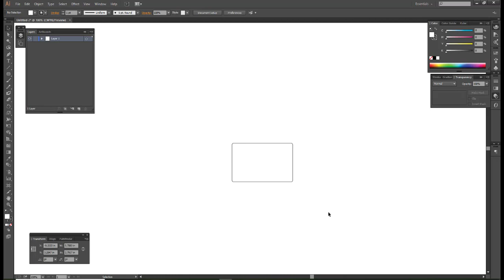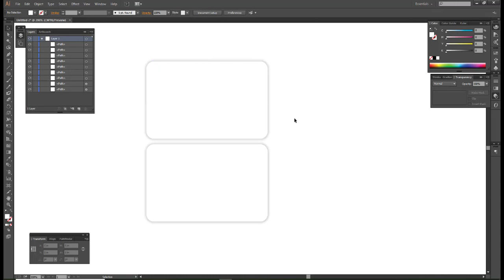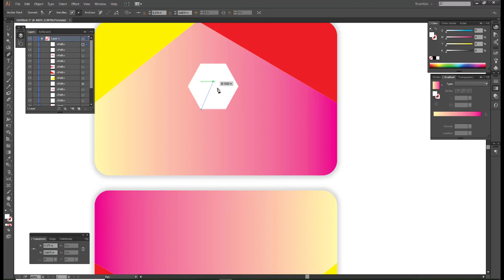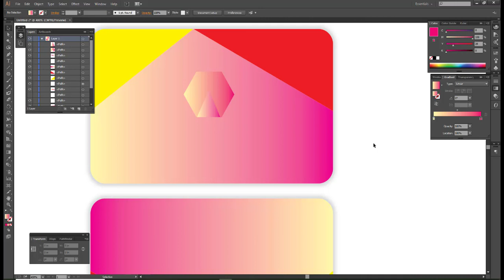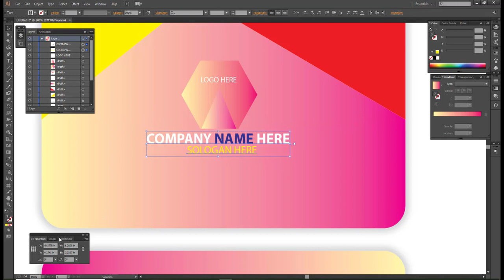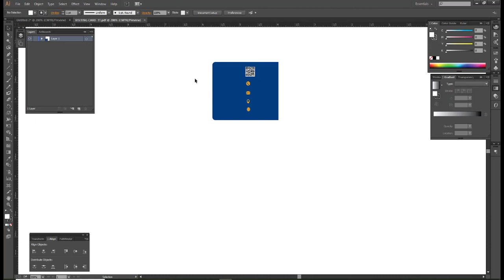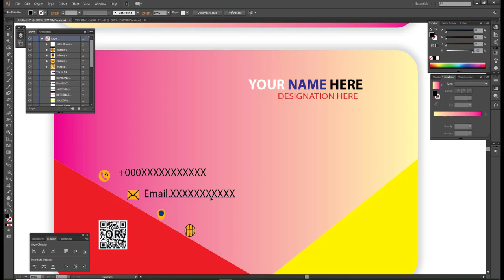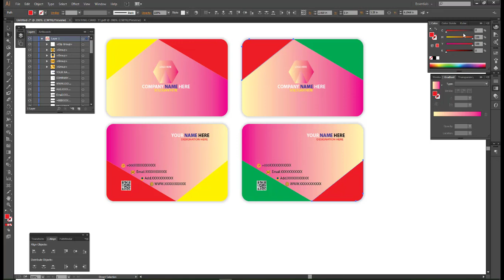How to Design a Visiting Card By Illustrator | F HOQUE